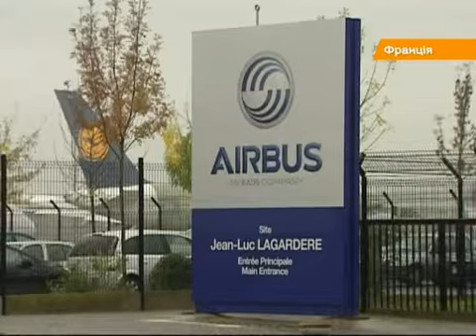Розовый город на Юге Франции уже сорок лет как собрат Киева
ФАКТЫ побывали в Тулузе и узнали, почему ее называют самым ярким и самым самобытным городом Франции

ФАКТИ побували у Тулузі і дізналися, чому її називають найяскравішим та найсамобутнішим містом Франції